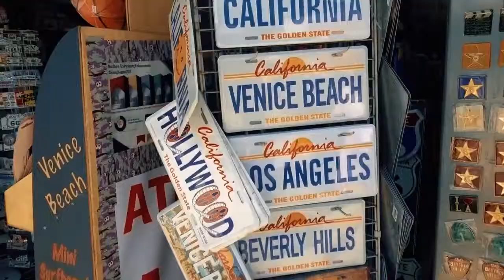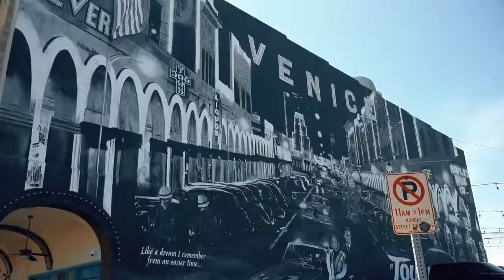VON DER POLIZEI VERJAGT 🌎 Venice Beach (USA)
Am Venice Beach in Los Angeles verbringen wir eine richtig coole Zeit. Doch dann wird es ernst! :)

Folgt